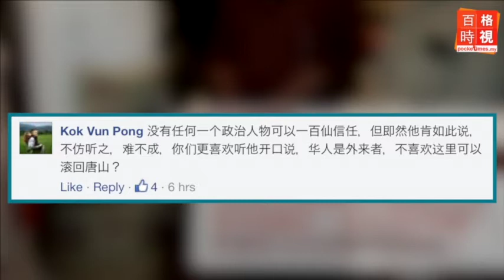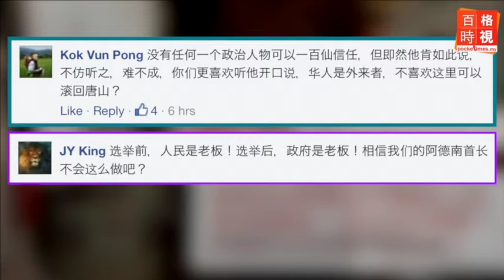【大家講】砂州反對黨還有優勢？ 20150305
行動黨州議員楊美盈聲稱，行動黨在城市選區仍然佔優勢，對於影響力較弱的郊區，也希望藉砂拉越之夢計劃找出突破點。